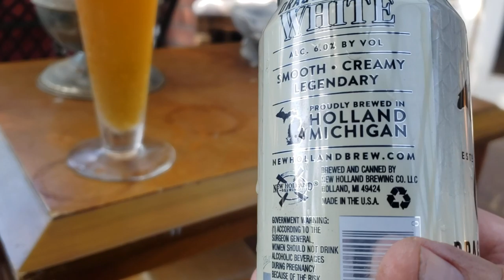Best can beer I ever had!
Dragon's Milk White Bourbon Barrel Aged White Stout, brewed in Holland Michigan.